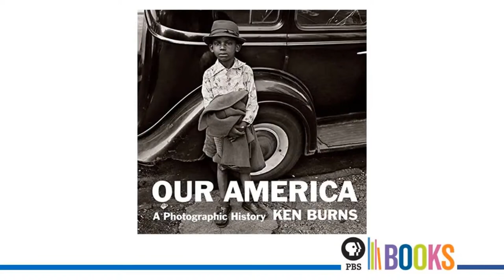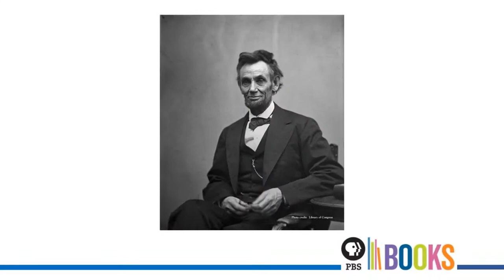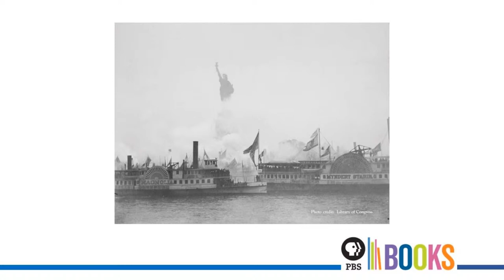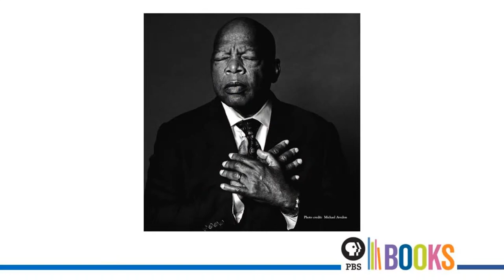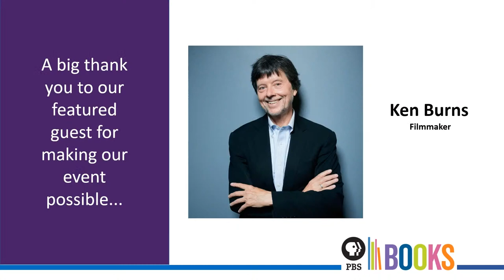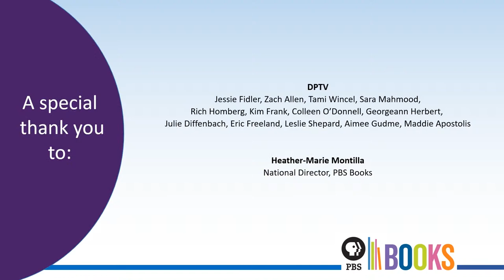Exploring Our Nation: Ken Burns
PBS Books is pleased to host a conversation with award-winning documentary filmmaker Ken Burns, author of Our America: A Photographic History. This stunning book explores the greatest human experiment through 261 images between 1839 and 2019 representing all 50 states including portraits, landscapes, and event photographs. This stunning book makes the perfect holiday gift to anyone who is curious and loves our nation and Ken Burns documentaries. Learn insights from the Ken Burns as his reflections on the United States as he shares insights into making the book.